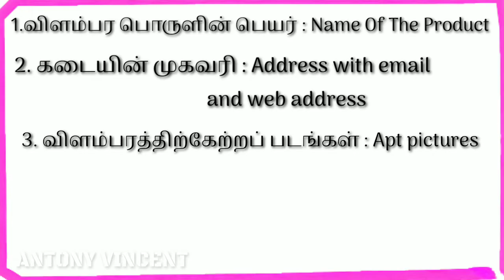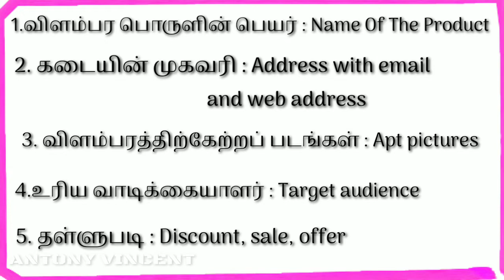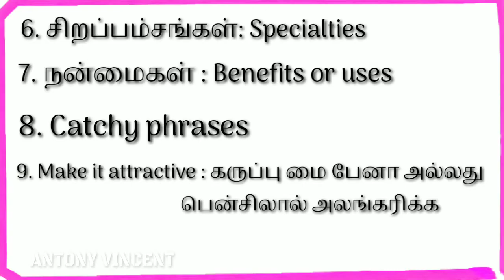Advertisement for 10th Std | Easy method | Tips to get full marks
Hi viewers this video is for 10th standard.  It'll really help the students to get full marks in advertisement.
Watch the video till the end and you'll really enjoy it. There are many useful videos links given below 👇

Kindly watch these videos  and share with everyone.  All are beautiful videos to watch. Watch this video till the end and share and give likes and comments.
I've given the links for all the classes below.  There are other useful videos too.

Sixth

Seventh

Eighth

Ninth

Tenth